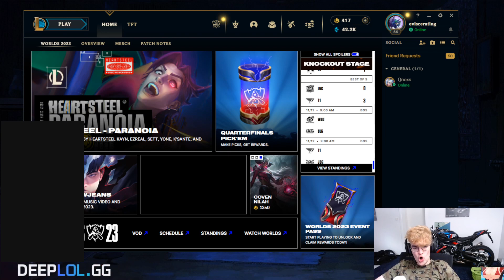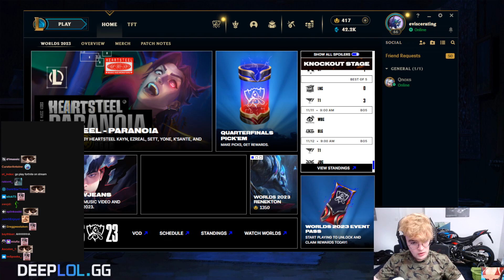RATIRL & Yamatosdeath - Funny Rage Moments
IF you like Video Please subscibe and stay tune for New! ♥